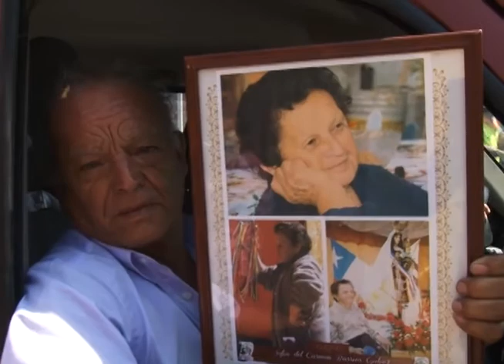EMOTIVO CORTEJO PARTIÓ A DESPEDIR A SOFIA BARRIOS AL PUEBLO DE LA TIRANA